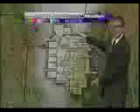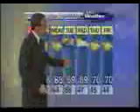A Warm Weekend Ahead